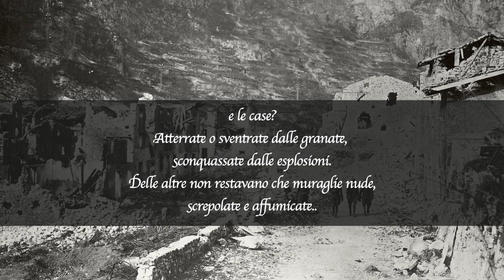TRAILER TRENO NELLA STORIA DOCUMENTARIO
Un Treno per la Storia: La Grande Guerra in Valsugana
Documentario storico
Regia: Pai Dusi 67 min, Italia 2018
“Un Treno per la Storia: La Grande Guerra in Valsugana”, attraverso racconti e interviste a storici, esperti di storia ferroviaria e del territorio, siamo accompagnati - di stazione in stazione - alla scoperta della Valbrenta negli anni della prima guerra mondiale: la costruzione della tratta Bassano-Primolano, lʼarrivo delle truppe, la militarizzazione della linea e la guerra in Valle, lʼevacuazione dei civili ed il triste fenomeno del profugato, fino alla disfatta delle truppe austro-ungariche e la fine del conflitto. Tra gallerie, postazioni ad alta quota e avamposti militari, racconti di arrivi gioiosi e partenze improvvise, il documentario è arricchito inoltre dalle riprese di un vero Treno Storico del periodo della Grande guerra in transito lungo la Valsugana e dalle foto dʼepoca tratte dagli archivi locali.
Con interviste a prof. Marco Mondini, prof. Paolo Pozzato, prof. Fabrizio Bassani, Cristian Rossi, Eugenio Campana. Narratore: prof.Christian Dusi
Documentario storico
Produzione:Platform Z
Progetto selezione ufficiale Bando Centenario Grande Guerra 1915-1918
Struttura di Missione - Presidenza Consiglio dei Ministri.